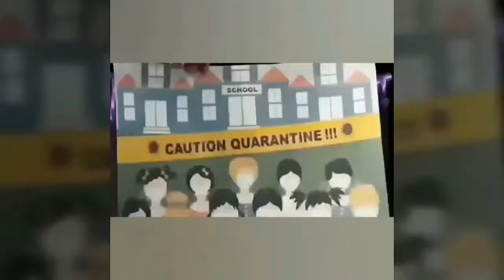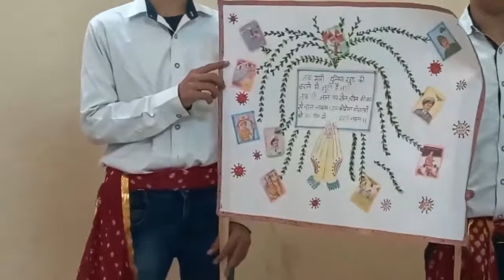New Year Celebrations, Special Live Assembly DPS, Rewari